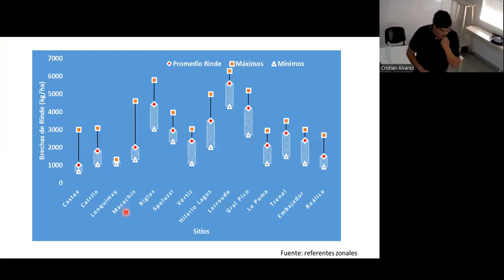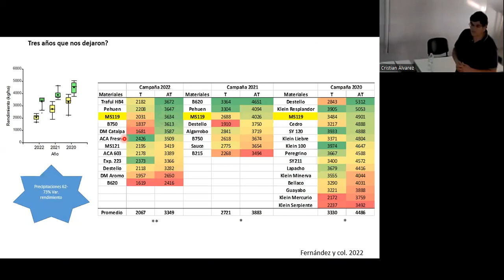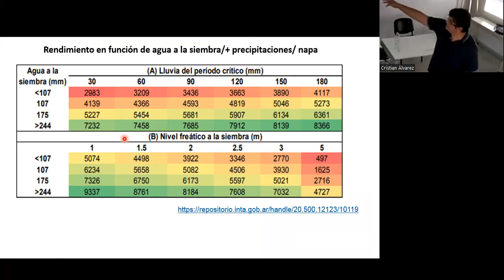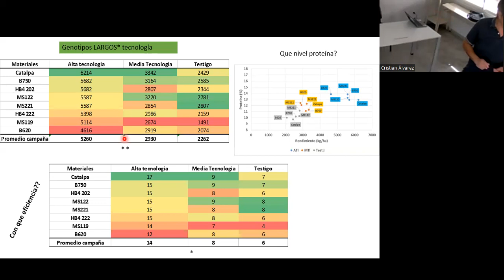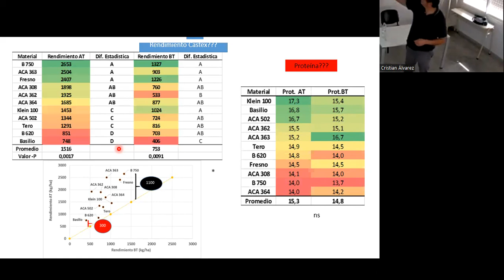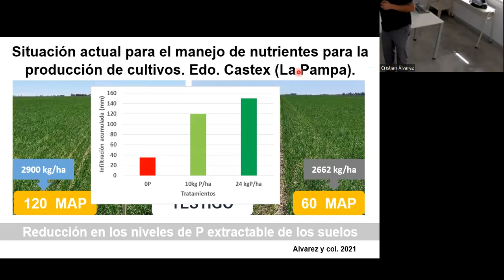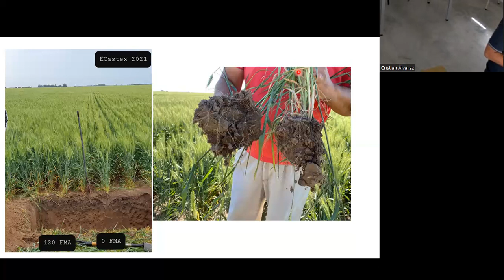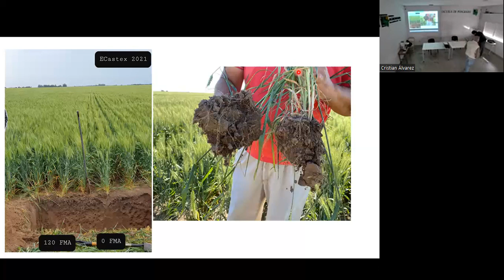4° Encuentro: Ciclo de Seminarios de Posgrado 2023 - 16/08/23